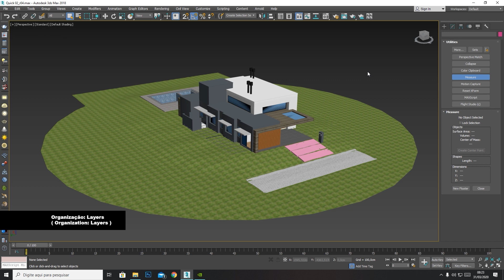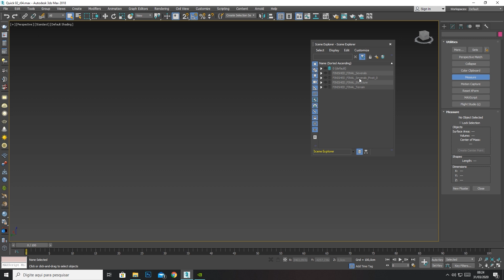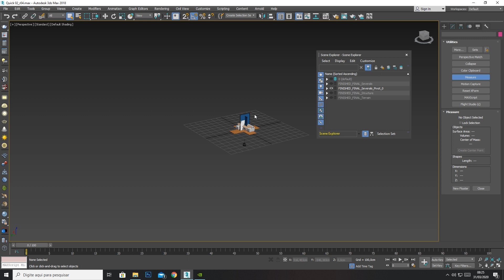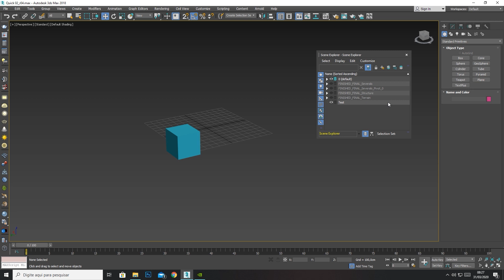Free Mini Course - UE4 Archviz - #01 - Units Setup and File Organization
(English)
This video is part of a sequence of tutorial videos about Unreal Engine. It'll be a mini course with some special classes which was selected from Dviz Course about Photo Realism for ArchViz using Unreal Engine.

We will make available 20 of 70 classes of the course to you watch and know this amazing tool! In this mini course we'll introduce Unreal to you and we'll talk about some techniques to have an overview of the process of building a 3D scene in UE4. Enjoy!

(Português)
Esse vídeo é parte de uma sequência de vídeos tutoriais sobre a Unreal Engine. Será um mini curso com algumas aulas especialmente selecionadas do Curso de Fotorrealismo na UE4 da Dviz.

Vamos disponibilizar 20 das 70 aulas do curso para você assistir e conhecer esta ferramenta incrível! Neste minicurso, apresentaremos a Unreal e falaremos sobre algumas técnicas para ter uma visão geral do processo de construção de uma cena 3D no UE4. Aproveitem!